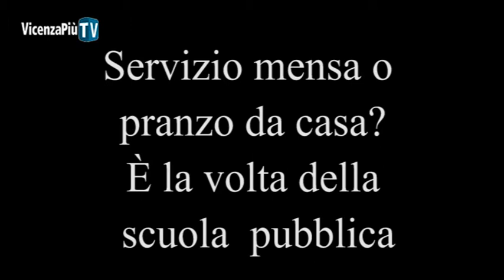Servio mensa o pranzo da casa? E' la volta della scuola pubblica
Continuiamo la nostra indagine sul dibattuto tema che riguarda il pranzo nelle scuole: servizio mensa o pranzo da casa? Dopo la visita all'istituto "paritario" Farina, abbiamo fatta visita a due scuola pubbliche, la scuola materna F. Maffei e la scuola primaria V. Da Feltre. Cercando di comprendere cosa ha spinto i genitori torinesi a battersi per la "schiscetta", chiediamo ai genitori vicentini che cosa sceglierebbero per i loro figli.